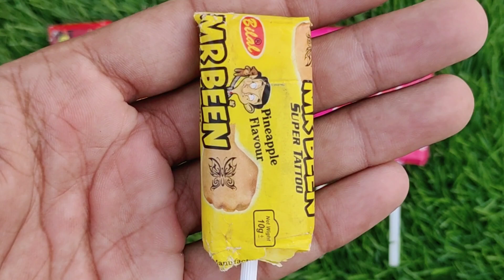Lollipops Unpacking ASMR 🍭 Chupa Chups Big Babol, Alpenliebe Lollipop, Watermelon Lollipop